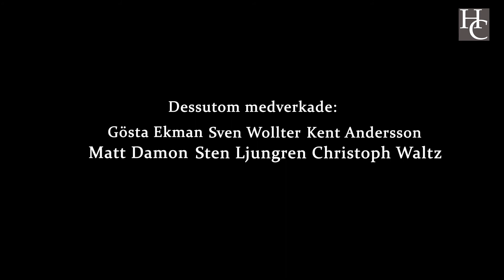I Backspegeln med Morrhår och Ärtor - Margareta Pettersson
I Backspegeln med Margareta Pettersson får vi höra hur det var att vara med i Morrhår och Ärtor med Gösta Ekman från 1986 och vad gör hon i dag? Samt hur kom hon till Hollywood?